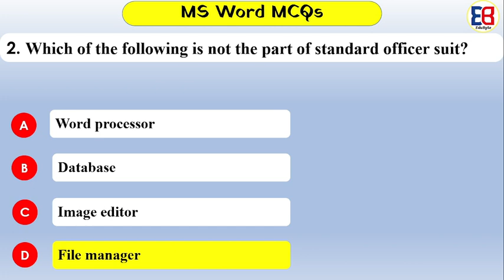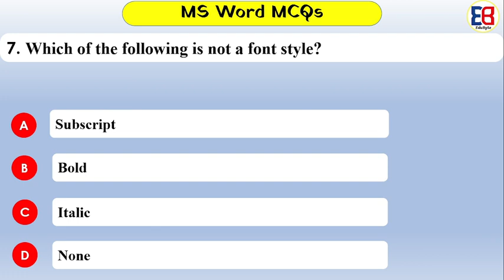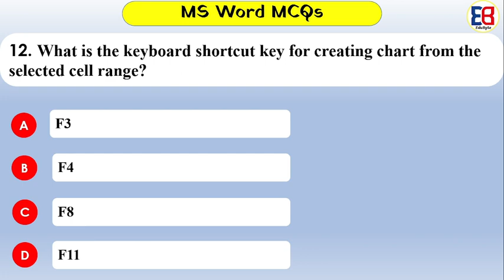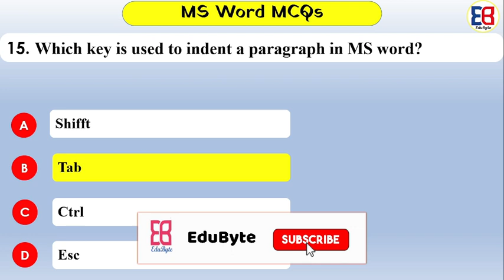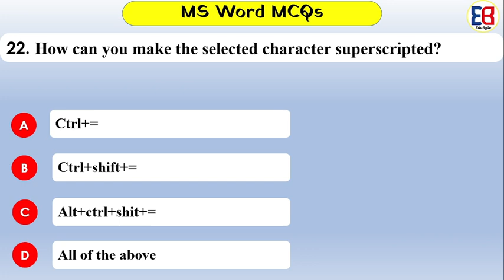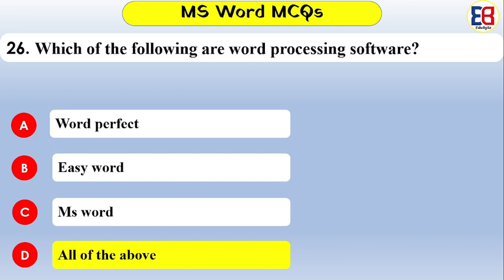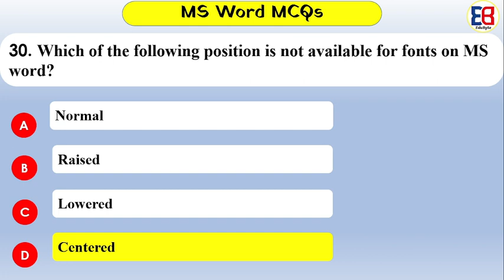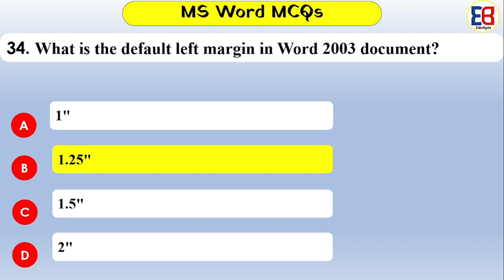MS Word MCQ Questions and Answers-2080 | कम्प्युटर अपरेटर र सहायकका लागि बहुबैकल्पिक प्रश्नहरु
Computer Operator Complete Model Set 2 for Loksewa Computer Operator

How to become a computer operator?
This computer operator Video course contains:
Computer operator course is designed as per Loksewa Syllabus it includes Computer operator Lok Sewa Questions and Other Computer operator exam question paper
Online Course includes Computer operator practical questions, MCQ question of computer operator, computer operator objective questions & computer operator exam